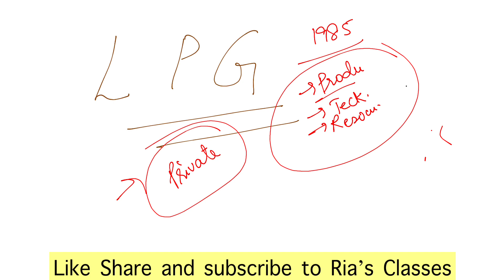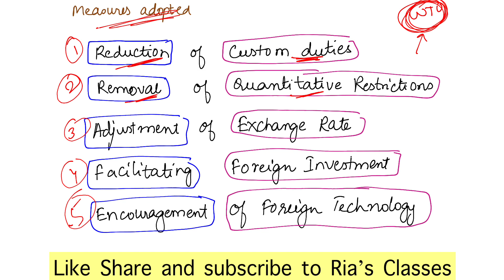PART 2 | Unit 17 | Liberalisation , privatisation, globalisation | MCO 4 MCOM 2nd year IGNOU